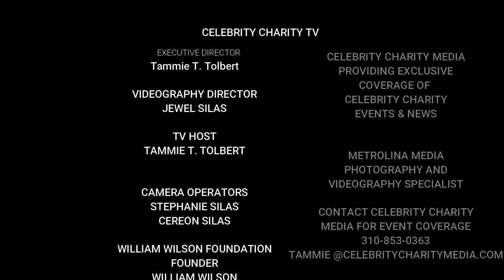Celebrity Charity TV Tammie T. Tolbert Interviews William Wilson about the Clothier Classic Trophies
CCTV's Tammie T. Tolbert interviews The Clothier Classic Host and William Wilson Charitable Foundation Founder, William Wilson, about the trophies for the winners at the Clothier Classic Golf event.

The Clothier Classic golf event raises funds and awareness for domestic violence survivors and their children.

Celebrity athletes an entertainers attend the Clothier Classic Golf event to give their time, money and support for this cause.